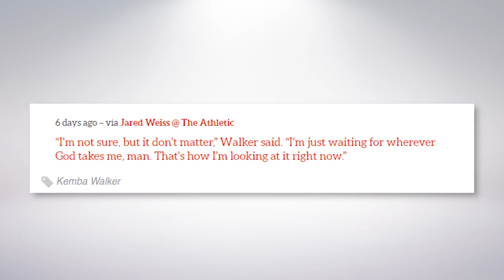What happened to Kemba Walker? [LATEST UPDATE]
Kemba Walker was 4 time All-star but now no team wants him.Why is the former max-contract player out of the league?